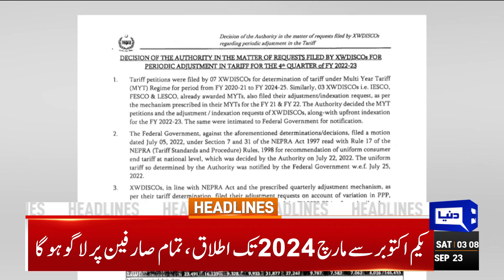PM Big Statement | Dunya News Headlines 03:00 AM | 23 Sep 2023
Pakistan announce 18-member ICC World Cup 2023 squad

Sardar Latif Khosa's PPP membership suspended

Khwaja Asif says apex court judge elevated on merit

Elahi advises politicians to secure protective bails before elections

LHC rejects police report on Sheikh Rashid's 'kidnap' as unsatisfactory

'Extraordinary' meeting of PML-N leadership in London today

Zardari meets Shujaat amid polling date, other developments

IHC suspends FIA summons to Bushra Bibi in audio leaks probe